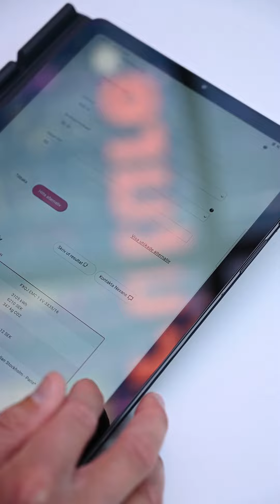Eco Calculator ᐅ För en enklare vardag | Nexans®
✓ Optimerar ditt kabelval ✓ Förhindra energiförluster ✓ Minska CO2-utsläpp

Med EcoCalculator har Nexans utvecklat ett enkelt online-verktyg som visar hur mycket energi (uttryckt i kWh och kr) som årligen sparas vid val av kabel med större tvärsnitt. EcoCalculator fokusera på energiförluster under användningsfasen, eftersom en elkabels miljöpåverkan uppkommer till övervägande del i detta stadie. Verktyget är en god hjälp för att välja den bästa kabellösningen för att minska energiförluster och därmed också CO2-utsläpp.

Dessutom beräknas också återbetalningstiden för det alternativa kabelvalet och vad den ultimata vinsten är under hela installationens livslängd.